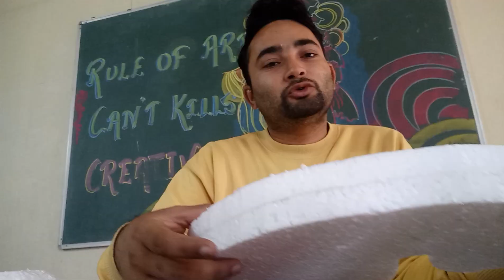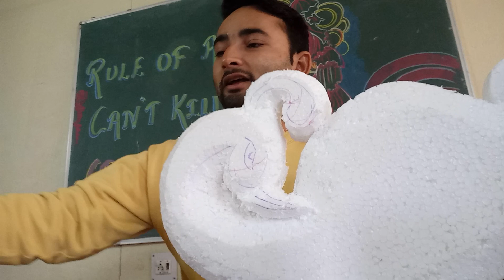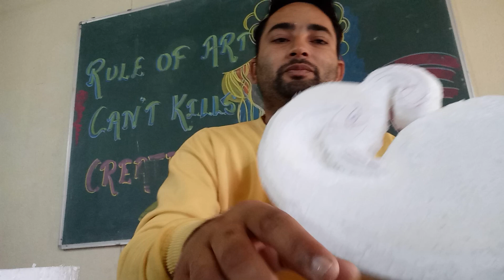Thermacol Peacock(1)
Peacock making for Diwali decoration